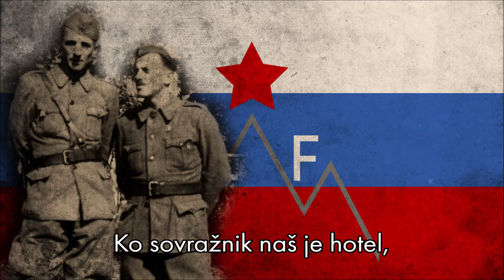“Naglo puške smo zgrabili” — Slovene Partisans’ Song